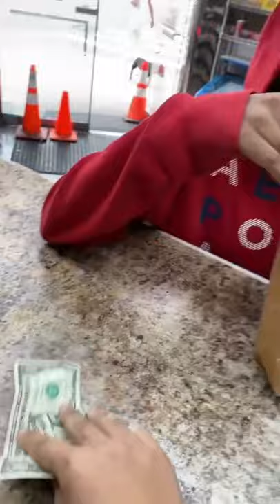BAG IT UP 🤣